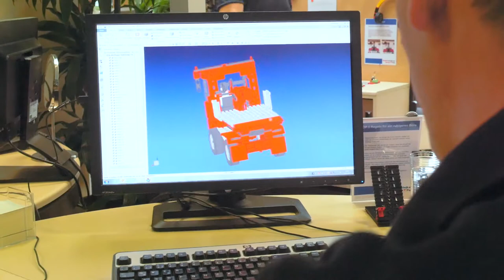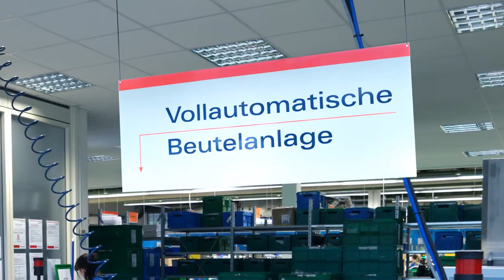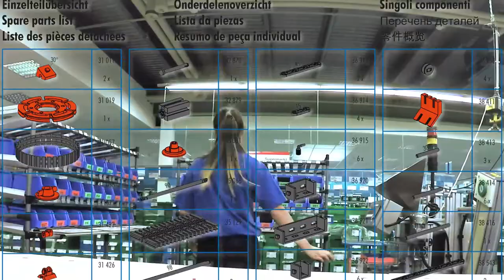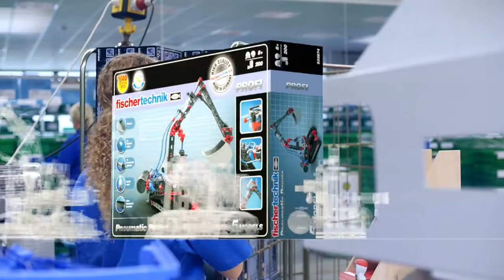Einblicke in die fischertechnik Welt - Virtuelle Produktionsführung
Du wolltest schon immer einmal wissen, wie ein fischertechnik Baukasten bei uns am Standort in Waldachtal produziert wird? Dann bist du hier bei unserer virtuellen Produktionsführung genau richtig! Lerne den Wareneingang kennen, wirf einen Blick in die Produktion und Bestückung der fischertechnik Baukästen bis hin zum Versand und letzten Endes die Auslieferung der Produkte an die Kunden.

You have always wanted to know how a fischer construction set is produced at our Waldachtal site? Then our virtual production tour is the right thing for you! Get to know the incoming goods department, take a look at the production and assembly of the fischertechnik construction sets through to dispatch and finally the delivery of the products to the customers.